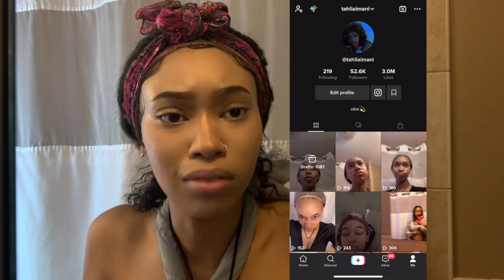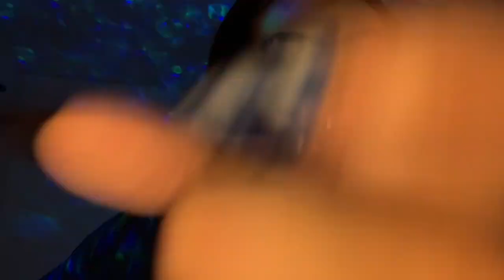GRWM/MAKE UP ROUTINE...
hope y'all fw the new vibes and content... :)